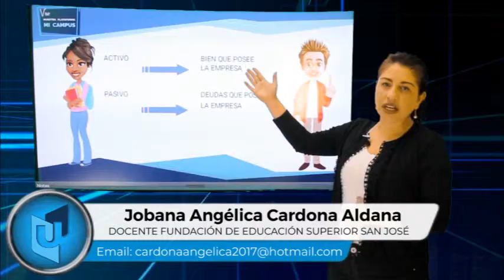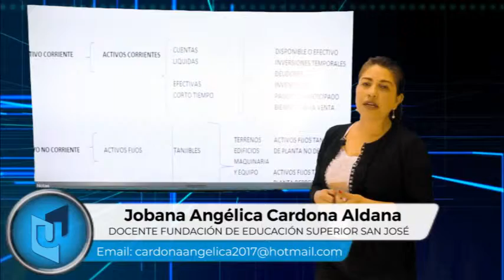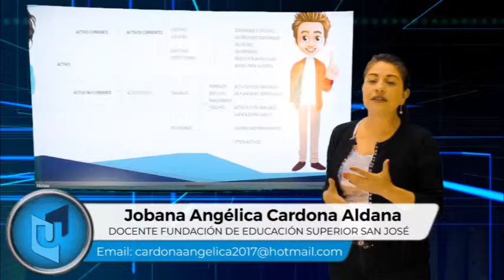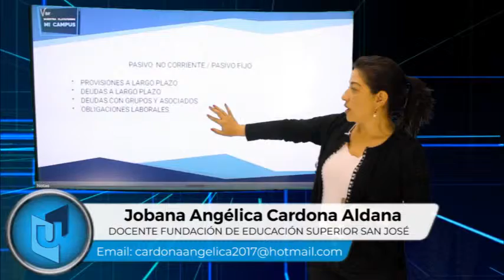JOBANA ANGÉLICA CARDONA MATERIA TALLER DE CLASIFICACIÓN Y CONTABILIZACIÓN TEMA ACTIVO Y PASIVO